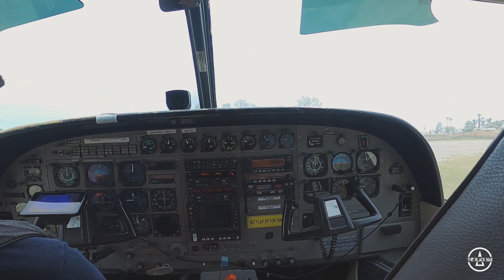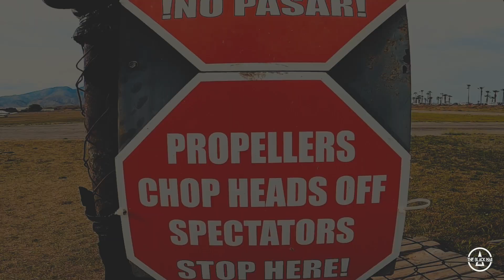Cada Salto Una Historia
Boogie de Semana Santa 2024 en Skytime Castellón 🪂✨
¡He disfrutado mucho viendo vuestros saltos y haciendo este montaje! Espero que lo disfrutéis tanto como yo viéndoos volar. 🪂✨

Créditos:
Grabado en: @skytime_dz
Edición por: The Black Maii
Cámaras:
-  Raul Salero
- Joako Lozano
- Galder Tolosa
- Julián Antón